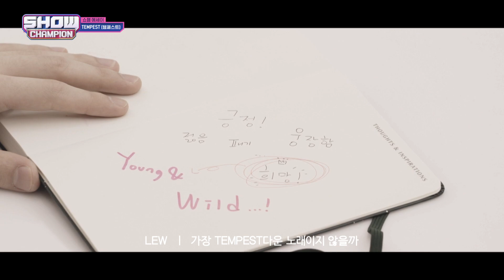(ENG) [쇼챔 에세이] TEMPEST 제 3장 ＂희망＂ 함께 해 이끝엔 더 높은 곳을 밝게 비출게 l Show Champion l EP.468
TEMPEST 제 3장 ＂희망＂
 함께 해 이끝엔 더 높은 곳을 밝게 비출게